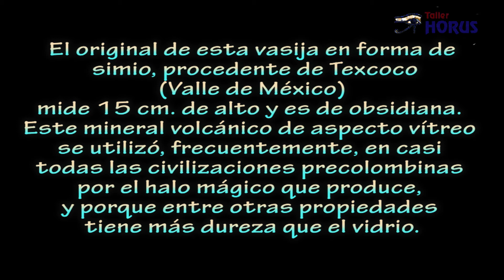Vasija de obsidiana. América precolombina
El original de esta vasija en forma de simio, procedente de Texcoco (Valle de México) mide 15 cm. de alto y es de obsidiana.  Este mineral volcánico de aspecto vítreo se utilizó, frecuentemente, en casi todas las civilizaciones precolombinas por el halo mágico que produce, y porque entre otras propiedades tiene más dureza que el vidrio.
Los textos de historias de los reyes de Texcoco están salpicados de referencias a esculturas y objetos de arte.  En la época de Ixtlilxochitl, Nezahualcoyotl, y el hijo de éste Nezahualpilli, que era astrólogo y arquitecto, debieron de producirse en los palacios de Texcoco innumerables objetos preciosos y con técnica exquisita. Todo lo que se ha podido identificar como procedente de Texcoco tiene un sello de refinado esteticismo.

Dadas las características de esta vasija, semejante a otras muchas encontradas representando diferentes animales, es fácil presumir que sirviera como recipiente en los rituales y ceremonias oficiadas por los sacerdotes. Como puede verse, un mono estilizado, tan tersamente pulido como un espejo, coge su propia cola por encima de su cabeza.  La increíble habilidad técnica desarrollada en el tallado y pulido, llevado a cabo sin instrumentos metálicos de ninguna especie, hacen de esta pieza una de las piezas más valiosas del Museo Antropológico de Méjico.